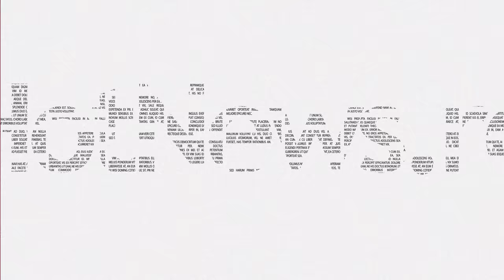Ar trebui să trimită NATO trupe în Ucraina? Interviu cu Armand Goșu, expert în spațiul ex-sovietic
Cât de plauzibilă este trimiterea de trupe NATO în Ucraina, ce rost are candidatura lui Iohannis și cât de importantă este funcția lui Mircea Geoană în Alianța Nord-Atlantică - sunt doar câteva dintre subiectele analizate de profesorul Armand Goșu, specializat în spațiul ex-sovietic, într-un interviu pentru HotNews.ro.

Capitole:
00:00 Intro
01:07 Filmul „Turning Point: The Bomb and the cold war”. Cât de aproape suntem de un război nuclear?
06:21 Cât de prost stau lucrurile pe frontul din Ucraina?
14:19 Ce se va întâmpla când ucrainenii nu vor mai avea cu ce să se apere?
15:01 Ce rost are candidatura lui Iohannis la conducerea NATO?
19:18 Cât de importantă este poziția lui Mircea Geoană la NATO?
20:45 De ce a mințit România că alocă 2% din PIB pentru apărare?
23:01 Este Mark Rutte „un dușman al României”, așa cum a zis Băsescu?
29:11 Cum este planul de pace propus de Trump, care prevede cedarea de către Ucraina a Crimeei și Donbasului?
30:43 Este posibilă trimiterea de trupe NATO în Ucraina, cum a spus Macron?
37:19 Este Moldova în pericol în perioada imediat următoare?
41:54 Este Ucraina o temă electorală în România?
43:55 Tinerii din România ar fi dispuși să-și apere țara?

Moderator: Gabriel Bejan
Imagine/sunet: Adi Iacob, Ovidiu Popica

Imagini adiționale:
Gavriil Grigorov / AP / Profimedia
Inquam Photos / George Călin
Janine Schmitz / imago stock&people / Profimedia
Pavlo Bahmut / Avalon / Profimedia
Nicolas Cleuet / Le Pictorium / imago stock&people / Profimedia
Wolfgang Schwan / AFP / Profimedia
Andriy Andriyenko/SOPA Images/Sh / Shutterstock Editorial / Profimedia
US Army Photo / Alamy / Alamy / Profimedia
Presidential Office of Ukraine / DPA / Profimedia
SOPA Images / ddp USA / Profimedia
AA/ABACA / Abaca Press / Profimedia